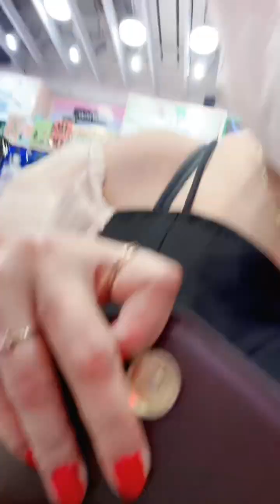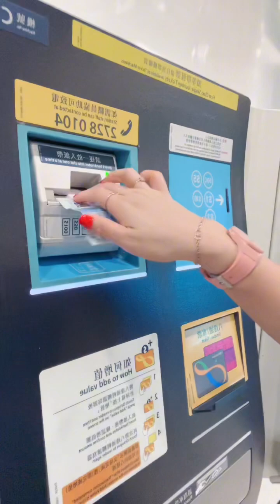TELAT PASTI KENAK MARAH INI NANTI￼